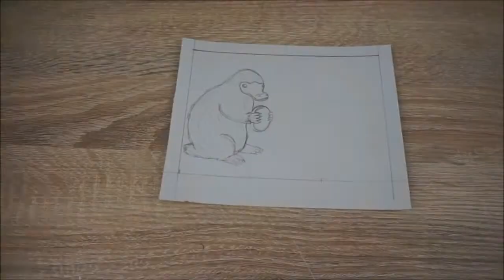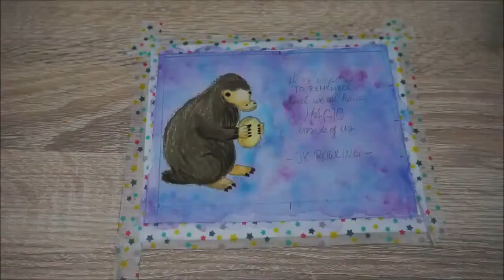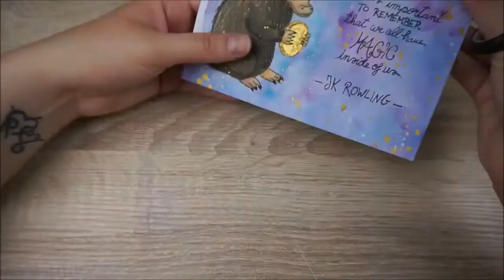Neues Format auf meinem Kanal~ Magischer Niffler~ Speedpaint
Ich möchte wieder mehr malen und brauche dafür eure Hilfe! Schreibt mir eure schönsten Motivationssprüche in die Kommentare und ich male dazu ein Bild. Damit versüßen wir uns ein bisschen den Start in die Woche. Viel Spaß damit :)
Meine Kamera
Fimo Starterset
Fimo Werkzeug
Fimo Nudelmaschine